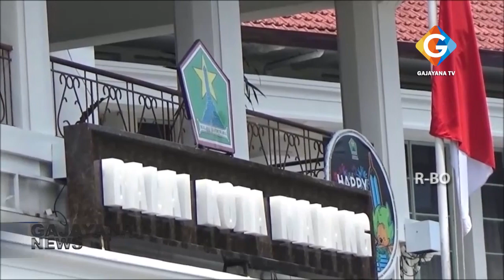DI KOTA MALANG TERDAPAT 12 PDP COVID 19 DAN 119 ODP